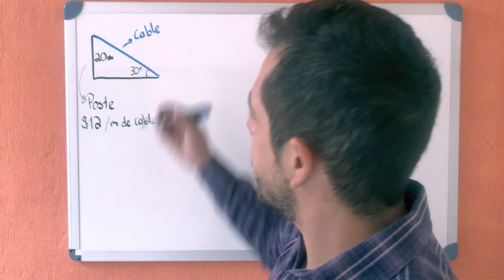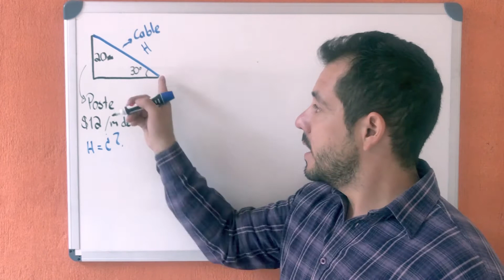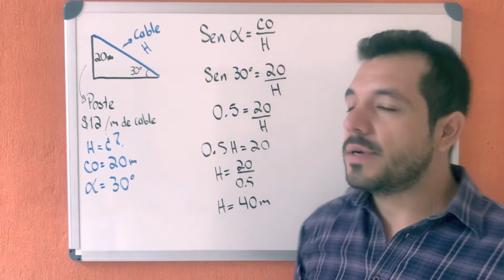✅Cómo resolver PROBLEMAS de Razones TRIGONOMÉTRICAS LONGITUDES y COSTOS/ Para PRINCIPIANTES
Seguimos con el curso de RAZONES TRIGONOMÉTRICAS!
En este video encontrarás cómo utilizar las razones trigonométricas en la solución de problemas de la vida cotidiana, encontrando la longitud y el costo de un cable de luz.
DEJA EN LOS COMENTARIOS TODAS TUS DUDAS!